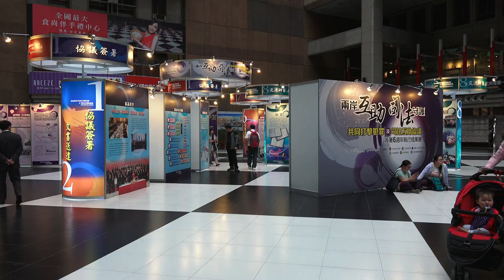2015.4.25 台鐵 台北車站 「海峽兩岸共同打擊犯罪及司法互助協議」簽署6週年執行成果展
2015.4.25 台鐵 台北車站 「海峽兩岸共同打擊犯罪及司法互助協議」簽署6週年執行成果展